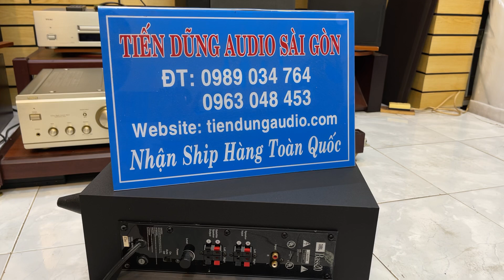Giảm 2tr thanh lý loa Sub Mỹ JBL model bass 20 tại Tiến Dũng audio Sài Gòn